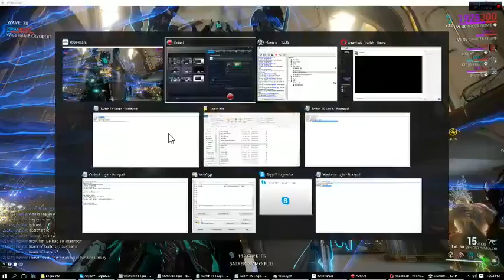Tower Defense Litterally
A video about spamming turrets in Tower 3 Defense.  Enjoy the fireworks!